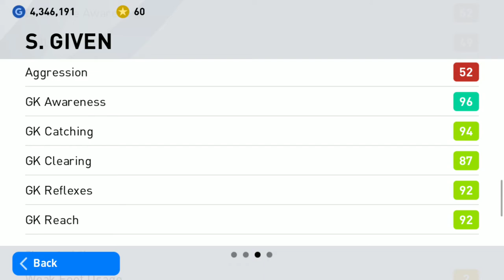S. Given Max Level PES 2021 MOBILE